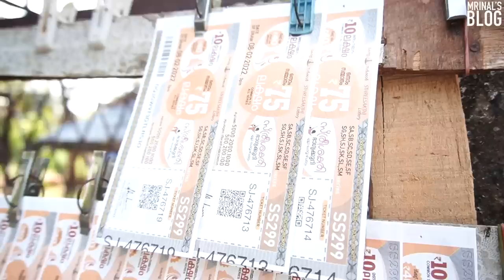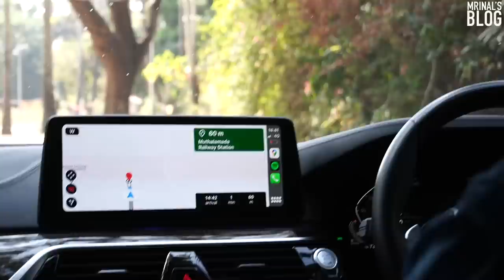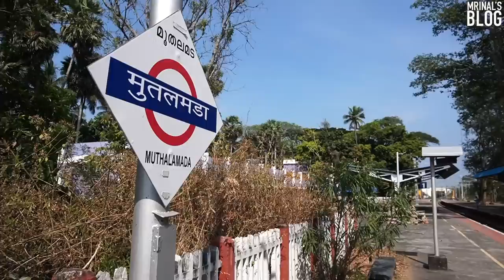🌟Ayyappettante Kada, Kollangode (Hridayam Movie)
Shots: Jeethu Joseph
and
Sreerag Kesav

Ayyappettante Kada, Kollangode is Awarded Mrinal's 1 Star 🌟